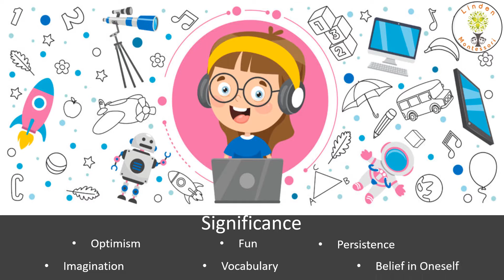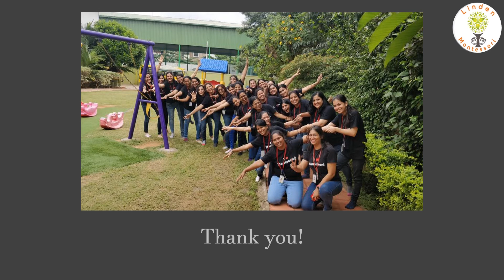Story: The Little Engine That Could!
Story:TheLittleEngineThatCould!